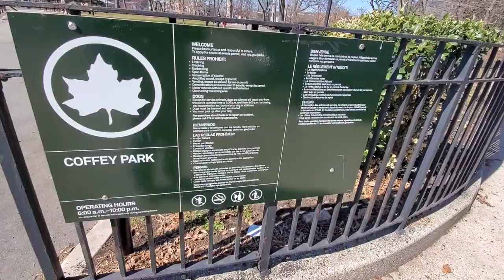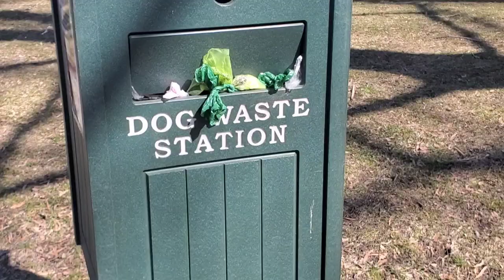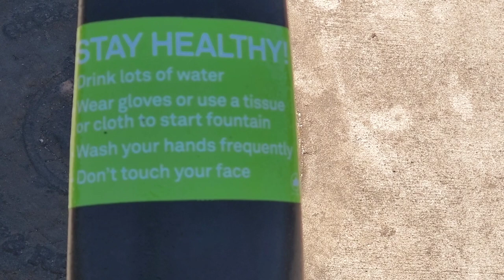Beauty isn't caused.../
Spring is finally here and it feels good.

song by Godmode "Spring Field"